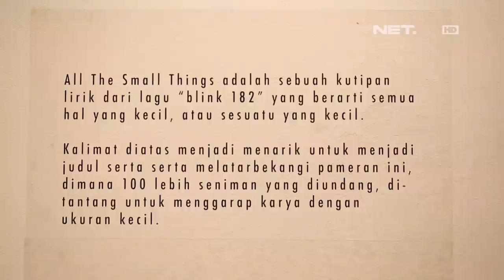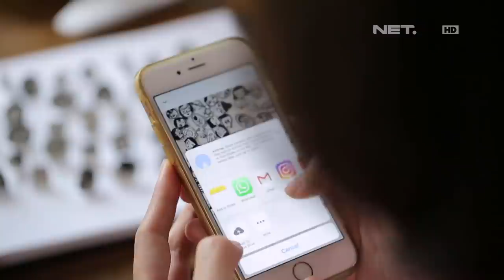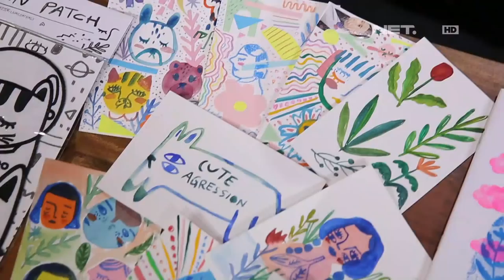All The Small Things! Pameran Karya Seni dari Berbagai Daerah - QUBICLE